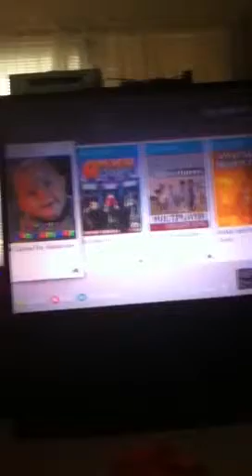Most Epic Game Ever